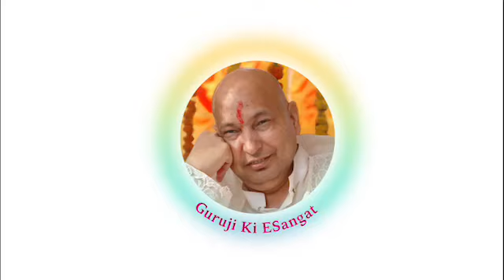𝐀𝐦𝐫𝐢𝐭𝐯𝐞𝐥𝐚 𝐏𝐥𝐚𝐲𝐥𝐢𝐬𝐭 • 𝐍𝐉 • 𝐒𝐚𝐭𝐮𝐫𝐝𝐚𝐲 𝐒𝐞𝐩𝐭𝐞𝐦𝐛𝐞𝐫 2, 2023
🙏🏻🌹ॐ 𝐉𝐚𝐢 𝐆𝐮𝐫𝐮𝐣𝐢 ੴ🌹🙏🏻

🙏🏻🌹𝐀𝐦𝐫𝐢𝐭𝐯𝐞𝐥𝐚 𝐏𝐥𝐚𝐲𝐥𝐢𝐬𝐭 • 𝐍𝐉 • 𝐆𝐮𝐫𝐮𝐣𝐢 𝐌𝐚𝐡𝐚𝐫𝐚𝐣 𝐒𝐚𝐭𝐬𝐚𝐧𝐠 • 𝐒𝐚𝐭𝐮𝐫𝐝𝐚𝐲 𝐒𝐞𝐩𝐭𝐞𝐦𝐛𝐞𝐫 2, 2023🌹🙏🏻

🙏🏻🌹𝐆𝐮𝐫𝐮𝐣𝐢 𝐊𝐢 𝐒𝐚𝐧𝐠𝐚𝐭 𝐊𝐞 𝐒𝐞𝐰𝐚𝐝𝐚𝐫🌹🙏🏻

𝐆𝐮𝐫𝐮𝐣𝐢 𝐊𝐢 𝐄𝐒𝐚𝐧𝐠𝐚𝐭, 𝐈𝐧𝐜.
[501(𝐂) (3) 𝐍𝐨𝐧-𝐏𝐫𝐨𝐟𝐢𝐭 𝐎𝐫𝐠𝐚𝐧𝐢𝐳𝐚𝐭𝐢𝐨𝐧]
[𝐒𝐞𝐫𝐯𝐢𝐧𝐠 𝐒𝐚𝐧𝐠𝐚𝐭 𝐏𝐚𝐫𝐢𝐰𝐚𝐫 𝐅𝐨𝐫 𝐇𝐨𝐦𝐞 𝐒𝐚𝐭𝐬𝐚𝐧𝐠𝐬]
𝐓𝐡𝐞 𝐃𝐢𝐯𝐢𝐧𝐞 | 𝐆𝐮𝐫𝐮𝐣𝐢’𝐬 | 𝐁𝐥𝐞𝐬𝐬𝐢𝐧𝐠𝐬
𝐅𝐨𝐫 𝐄𝐯𝐞𝐫𝐲𝐎𝐧𝐞 | 𝐄𝐯𝐞𝐫𝐲𝐖𝐡𝐞𝐫𝐞 | 𝐄𝐯𝐞𝐫𝐲𝐓𝐢𝐦𝐞

Please Visit GurujiKiESangat.Com for Future eSatsangs

🍃1𝑯 - 𝑺𝑽 - 810🍃
(𝑶𝒏𝒍𝒚 𝑺𝒉𝒂𝒃𝒂𝒅 𝑮𝒖𝒓𝒃𝒂𝒏𝒊)

2nd Sept 2023
⏰01:11:57🙏🏻🌹🙏🏻

1. Ek OnKar
2. At Sunder Manmohan Pyare
3. Aukhi Ghadi Na Dekhan Deyi
4. Aisi Daya Karo Maharaj Naam Na Visrey (Vyakhya Sahit)
5. Chopai Sahib Path
6. Anand Sahib Path
7 Shukrana
8. Mantra Jaap
9. OM Chant
10. Aarti

𝐉𝐚𝐢 𝗚𝘂𝗿𝘂𝗷𝗶 🙏🏻🙇🏻
Sangatji please click and join this WhatsApp group to get this Amritvela Audio file every day.